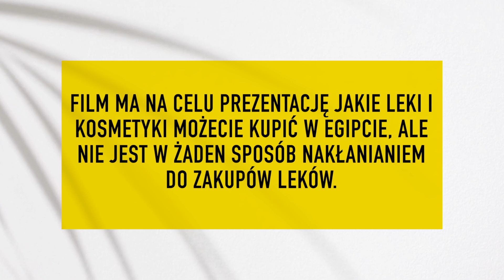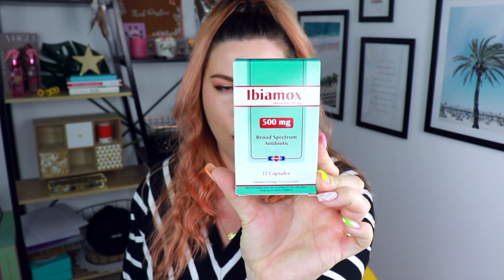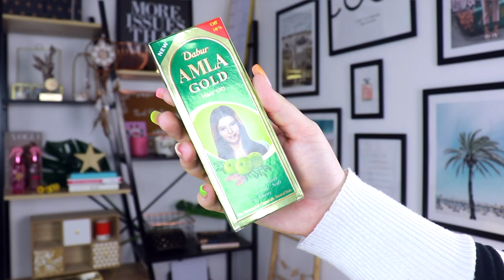KOSMETYKI I LEKI Z EGIPTU - CO WARTO KUPIĆ?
Zapraszam na kolejny film na moim kanale! Dzisiaj pokażę Wam jakie kosmetyki, leki i inne produkty warto kupić w Egipcie. Co warto przywieźć z wakacji? W filmie pokazuję sprawdzone olejki do włosów, ampułki z kolagenem, najlepszą herbatę czy skuteczne lekki na bezsenność. Pokażę także sprawdzone leki na przeziębienie zarówno podczas wakacji jak i po powrocie.